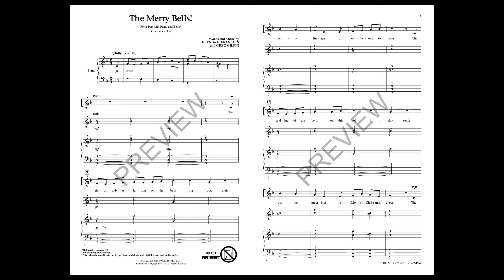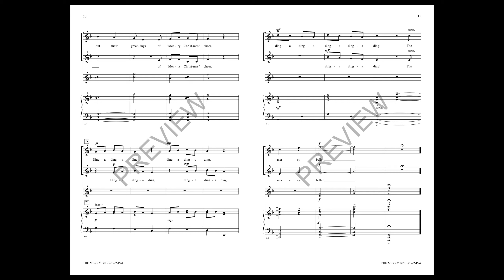The Merry Bells! (2-Part Choir) - by Glenda E. Franklin and Greg Gilpin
Franklin and Gilpin have teamed up to create a fun holiday choral for 2-part voices. Beginning with a verse singing, “The tintinnabulation of the bells ring out, their echo lingers for everyone to hear...” it is then followed by a chorus of cascading “Ding-a ding-a ding” accompanied by a supportive piano and simple handbell part. A delightful selection for young singers!